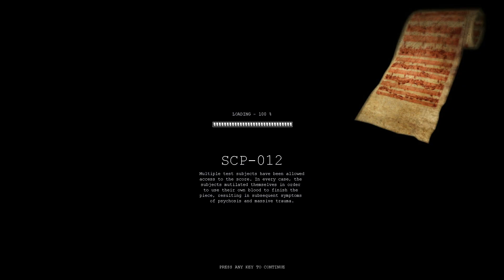SCP: Janitorial Work Mod PL #8/ Przechowalnia SCP-682!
SCP: Janitorial Work po polsku // SCP: Janitorial Work PL

This is a project for SCP:CB that modifies the story so that you are now a member of the cleaning staff during a common routine, but that due to adverse circumstances you end up in the middle of the containment breach. And your mission is survive as you can.